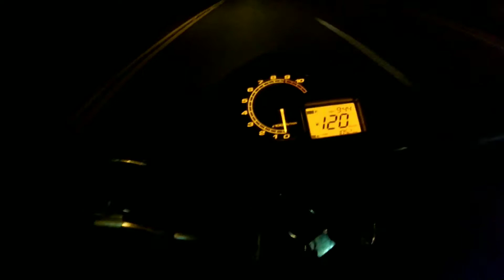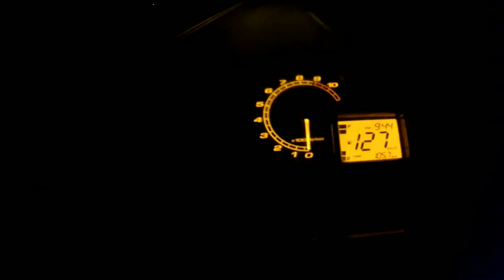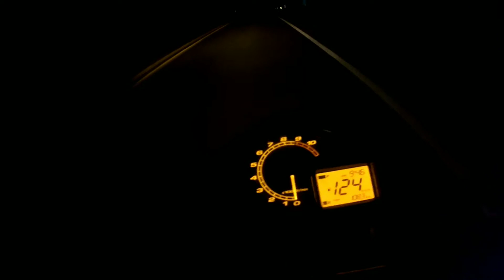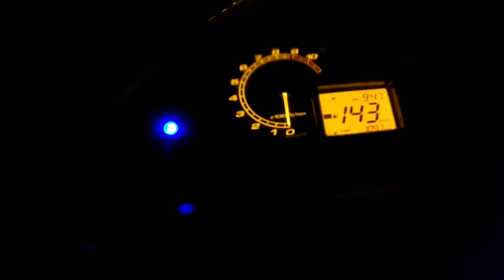CB 300 ACELERANDO FORTE + TOP SPEED